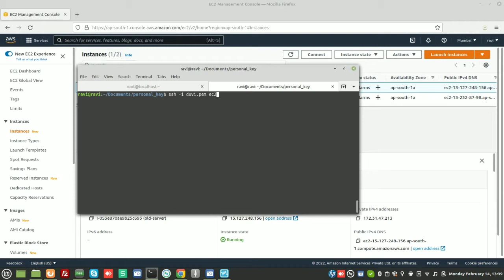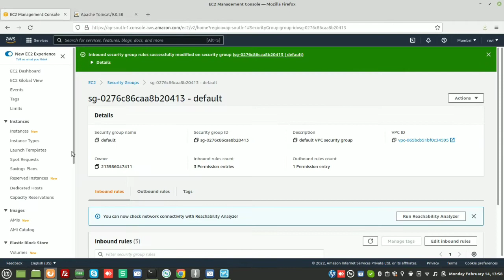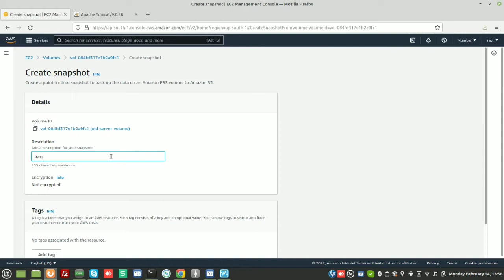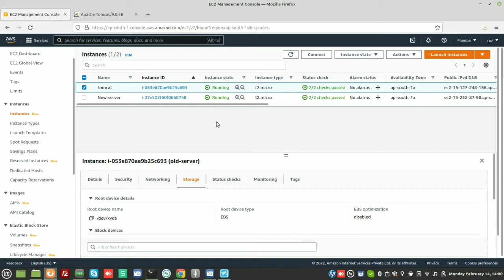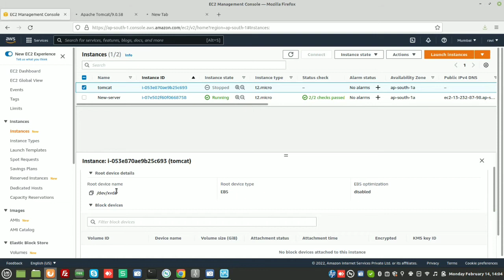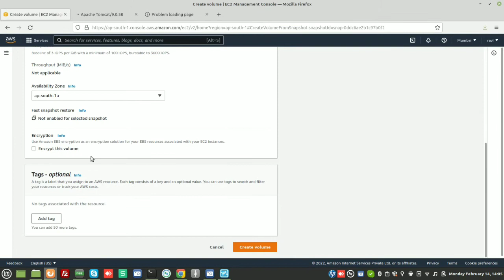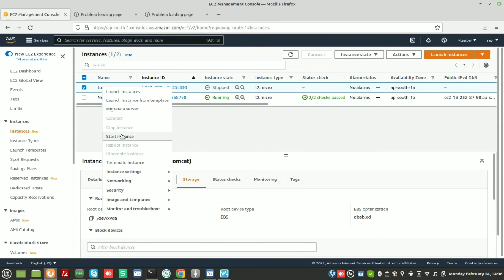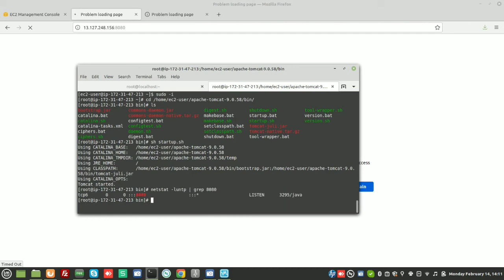AWS Part 3 | restore volume from snapshot and attach to ec2 instance | Hard disk backup & restore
AWS restore volume from snapshot and attach to ec2 instance, Mean Hard disk backup & restore if server crash then we can get  back your data